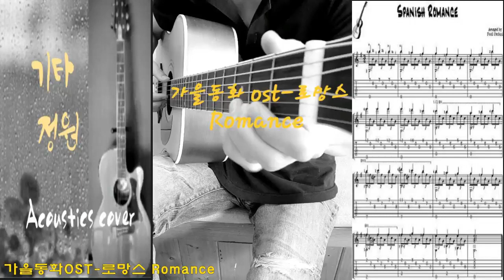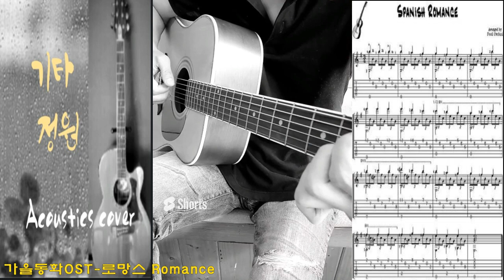로망스 Romance-기타연주/악보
로망스 1악장/계이름(타브)스페인민요
시시시   시라솔   솔파(#)미  미솔시
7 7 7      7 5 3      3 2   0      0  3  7
미미미      미레도    도시라  라시도시도시
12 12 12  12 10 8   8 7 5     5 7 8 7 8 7
레(#)도시   시라솔  솔파(#)미
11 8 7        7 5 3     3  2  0
파파파(#)  파(#)솔파(#)  미미미  미
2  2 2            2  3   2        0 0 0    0

기타정원 악보 영상 자료 등

넥이 좀 뜬 중고 5만원 기타로 연주해 보았습니다.